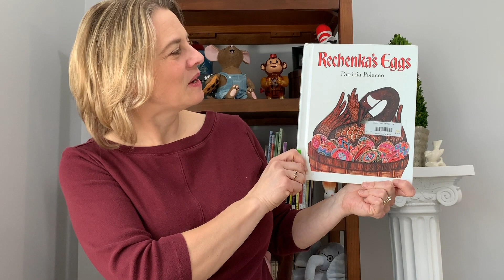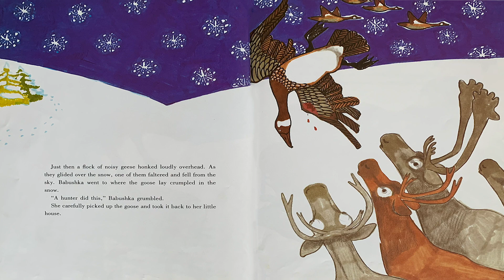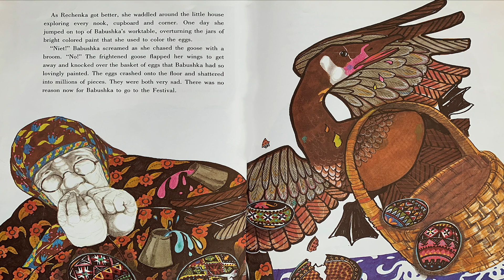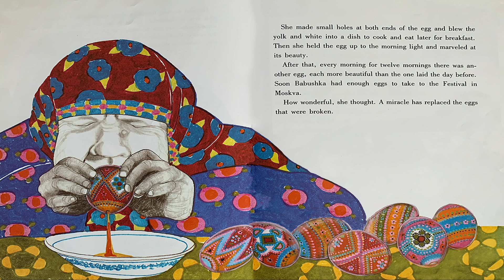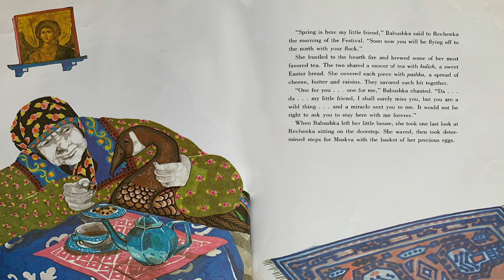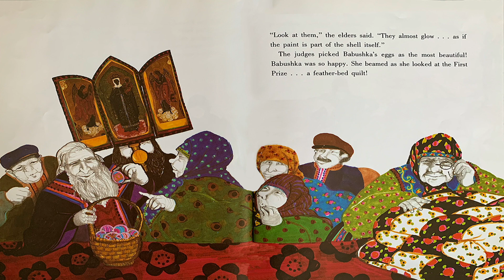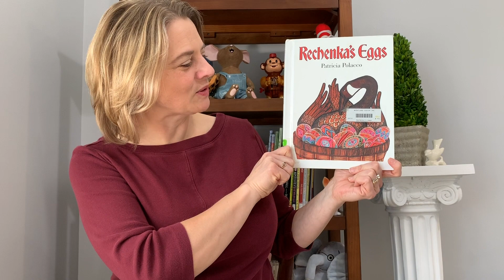Rechenka's Eggs: Books With Mrs. B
As we get closer to Easter, here is the story of the Goose Rechenka and her special painted eggs. By Patricia Polacco.